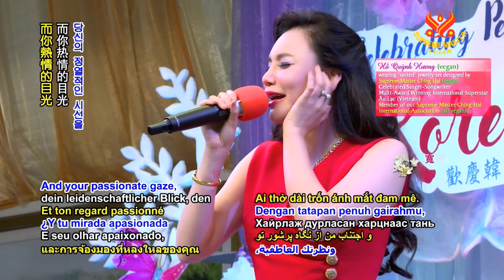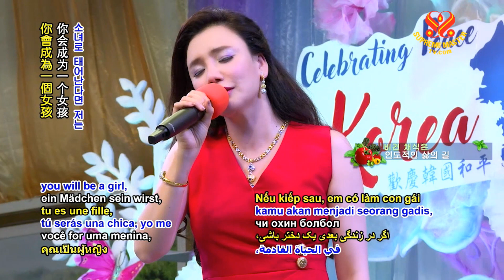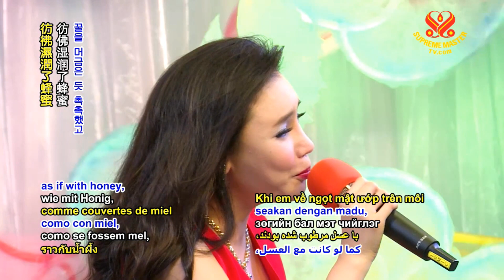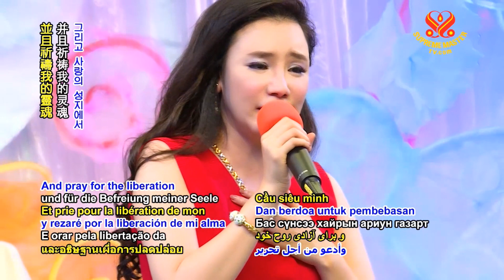Thiên Thần Man Dại (Wild Angel) - Hồ Quỳnh Hương | Happy Mother's Day 2018